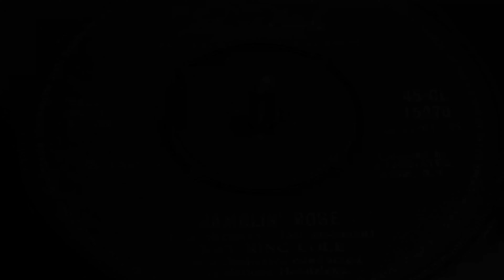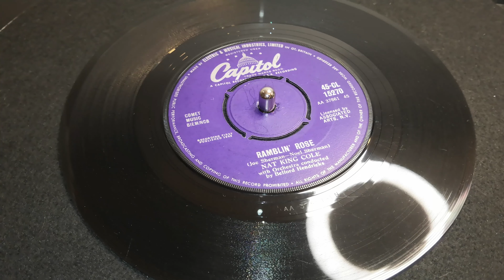Nat King Cole - Ramblin' Rose (1962 7" Single)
"Ramblin' Rose" is a 1962 popular torch song written by brothers Noel Sherman (words) and Joe Sherman (music) and popularized by Nat King Cole. The recording by Nat King Cole reached No. 2 on the Billboard Hot 100 chart in 1962.

Cole's recording of the song was released July 16, 1962, as a single by Capitol Records. It reached number two on both the Billboard and Cash Box charts - kept from number one by "Sherry" by The Four Seasons - and sold more than a million copies as a single.